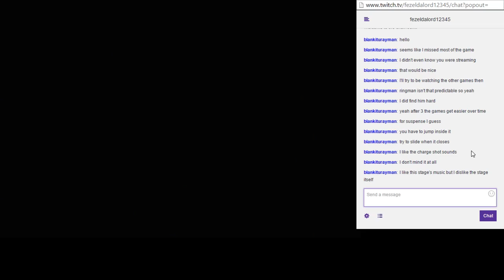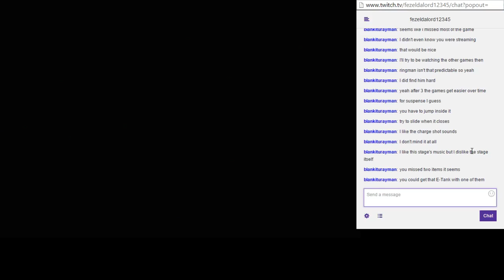Mega Man 4 Stream(Blind) Part 12: Cossack Stage 3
The first auto-scrolling stage of the series!